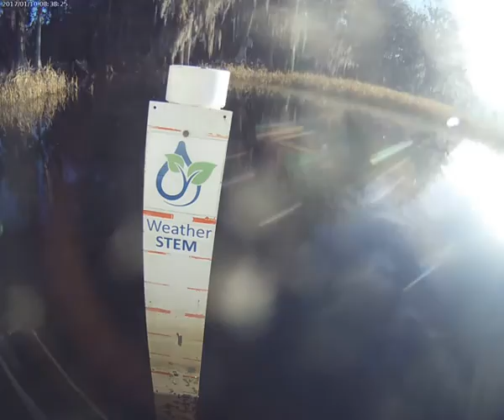Cherry Lake Water Level 2017-01-10: Cherry Lake